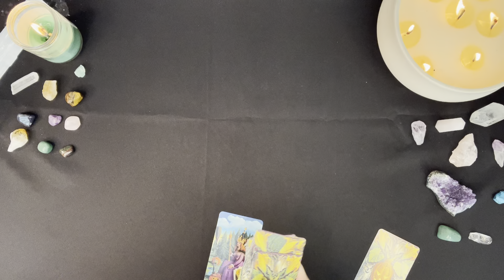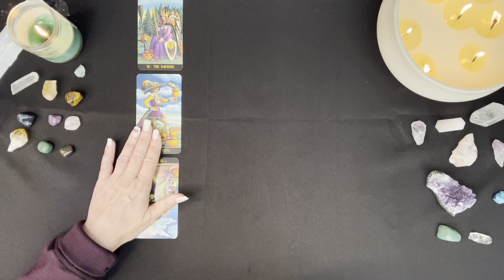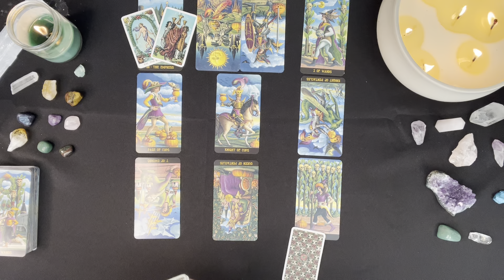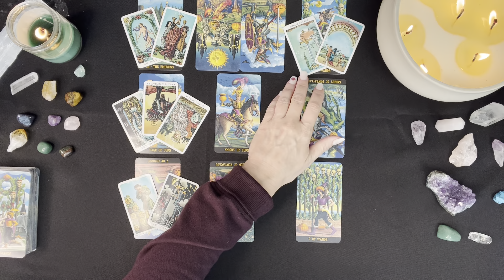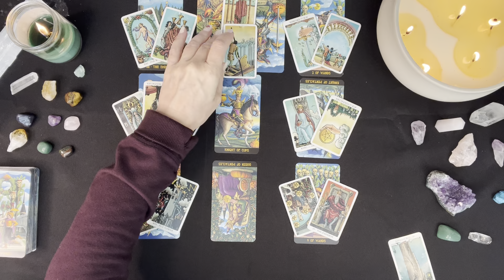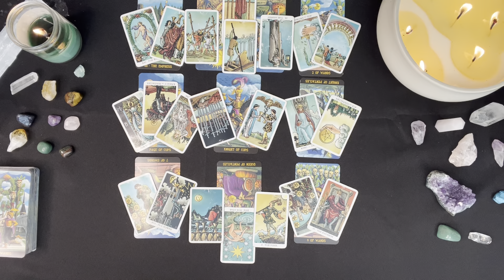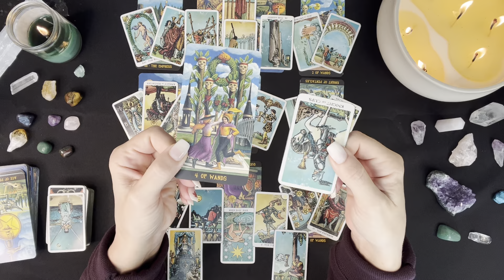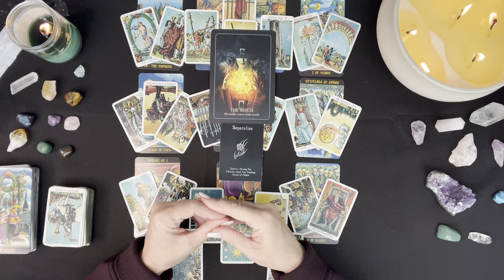SCORPIO LOVE 💖 A Return Of The Emperor! All Choked Up Over You... 💖OCTOBER 16TH - 22ND 2022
Hi Scorpio! Thanks for checking out your Weekly Scorpio Tarot Reading for October 16th – 22nd 2022. I will be giving away one Free Personal Tarot Reading for the month of October. I will announce the winner at the end of October. Thanks for stopping in and enjoy your Scorpio Tarot Reading!